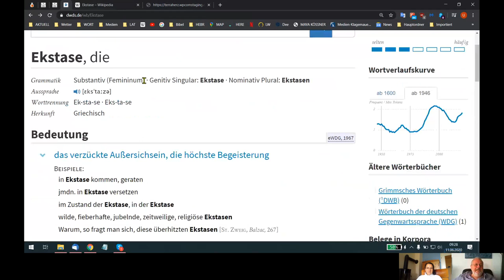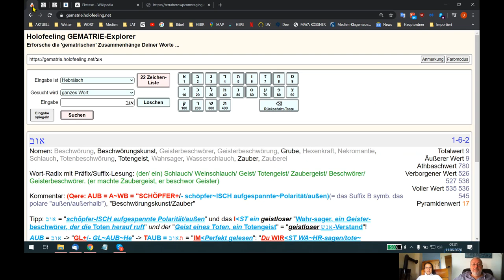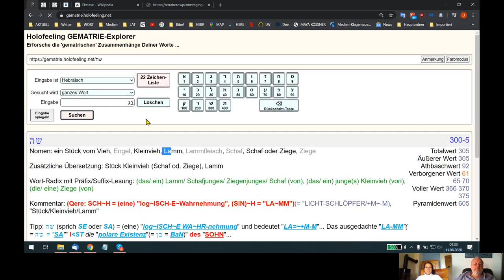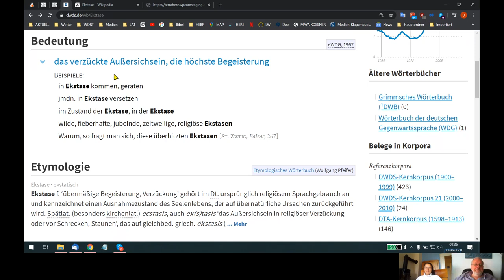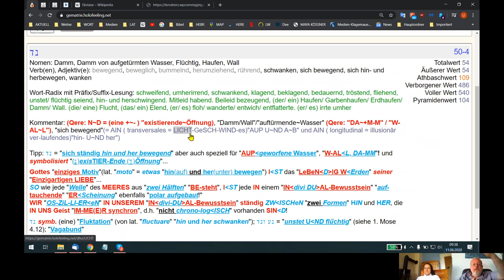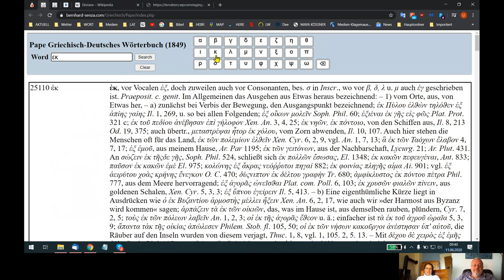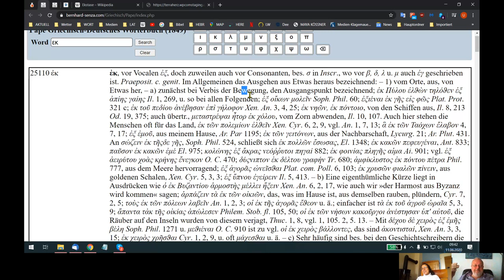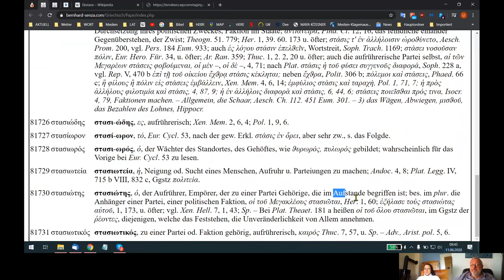HOLOFEELING - Dein DeR~zeitiger "fehlerhafte GL~AUBe" setzt Dich in "EK~Stase"!